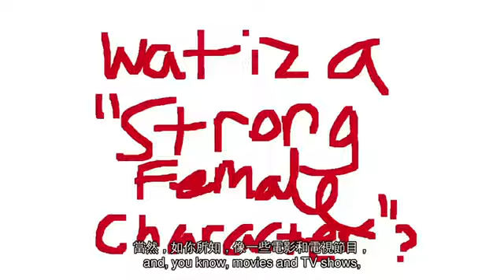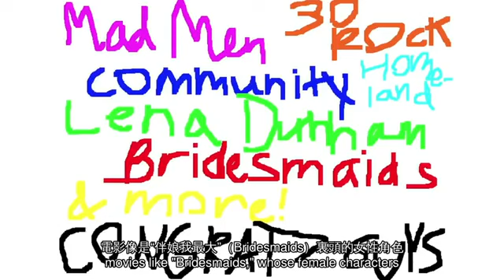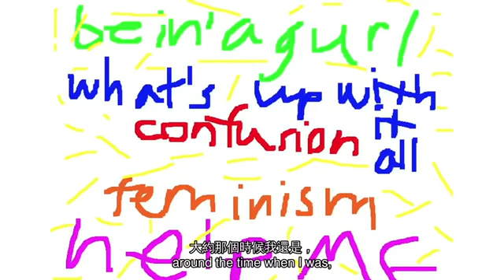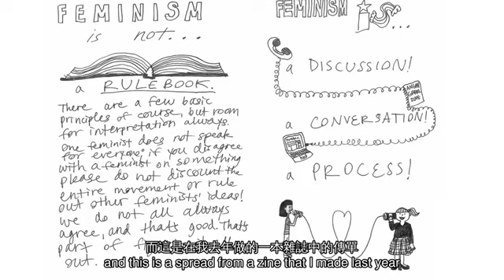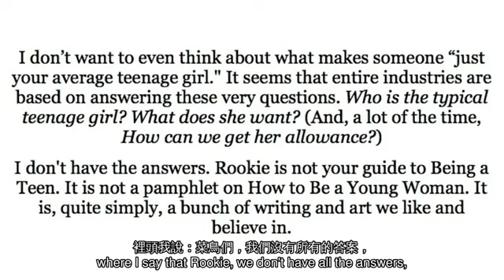TED 中英雙語字幕: Tavi Gevinson 仍在找尋答案的年輕人